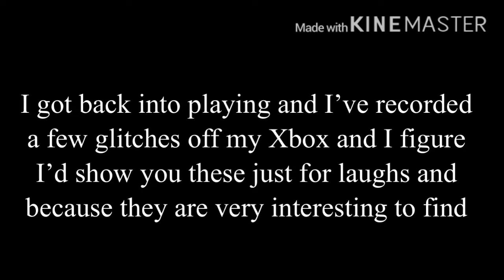LEGO dimensions glitch compilation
I found a couple of glitches in the game that where interesting, funny, or just weird and I figured I share the ones I recorded. This is the Xbox one version of the game